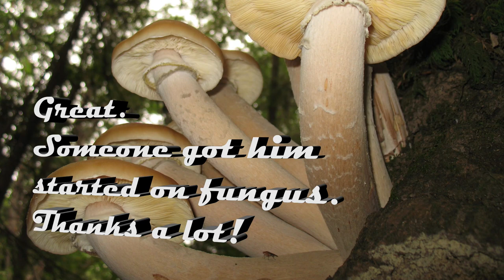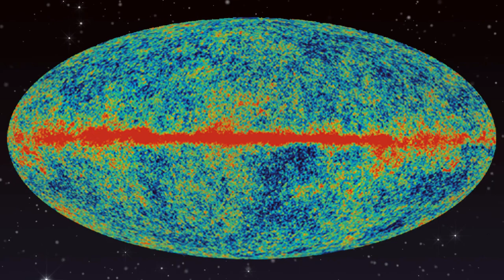It's a Weird World, After All! with Kathryn Williams, Nat Geo Kids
This week on The Cosmic Companion, we're talking about how It's a Weird World, After All! Later in the show, we're going to talk with Kathryn Williams about Weird but True! World 2024, new from National Geographic Kids!

Earth is a pretty bizarre place - let's face it. Early on, our planet got whacked wicked HARD by a body the size of Mars. The debris left from this blow entered orbit around Earth, forming the Moon.

Beneath the crunchy surface of Earth, and under the nougat-like center of our planet's mantle, lies a soft, chewy outer core, surrounding a solid, crunchy center, with each core made up (mostly) of iron, with a dash of nickel.

Vast quantities of heat are generated here, making the core of the Earth roughly as hot as the surface of the Sun! Part of this heat is left over from the formation of the planet, and some comes from friction. Perhaps half of this heat is the result of radioactive decay of heavy elements! Our planet is basically a nuclear fission reactor, putting out about 20 terawatts of heat, more than all energy usage by the human race.